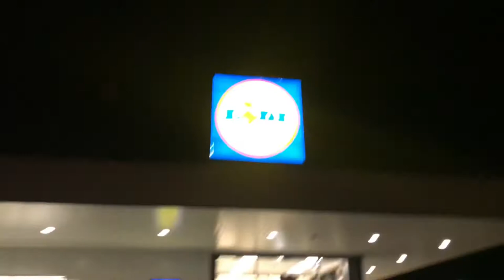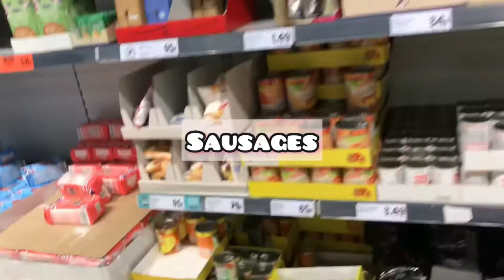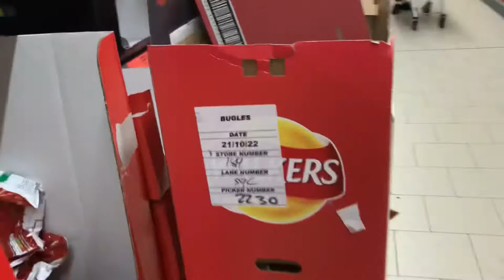Weekly shopping 🛒 | Lidl| Supermarket | York| U.K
Lidl Stiftung & Co. KG is a German international discount retailer chain that operates over 11,000 stores across Europe and the United States.